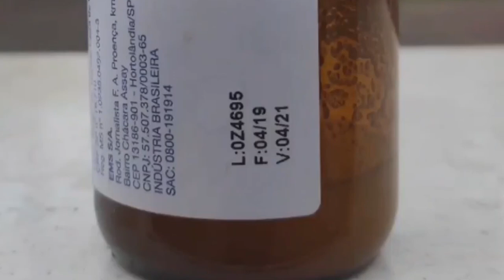Vereadora Neiva Badotte diz que farmacêutica faltou com a verdade.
No município de Brasileia a polêmica do medicamento que segundo informações foi despachado pela farmácia municipal com a data de validade vencida, vêm causando discussões ferrenhas entre a vereadora Neiva Badotti e os aliados e servidores da prefeita Fernanda Hassem.